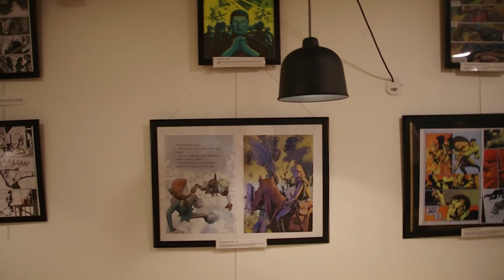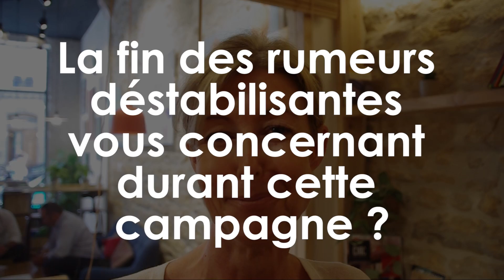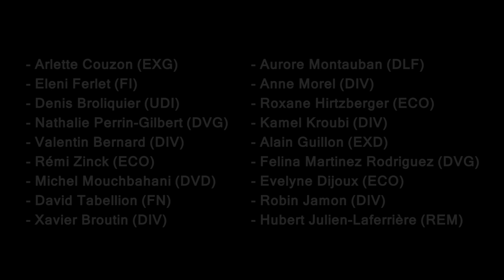Législatives : Ma circo avec Laurence Balas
Législatives : Ma Circo

Nous avons rencontré Laurence Balas à l'Anticafé dans le 1er arrondissement de Lyon où elle nous a donné rendez-vous. Et où nous avons pu en apprendre davantage sur la députée qu'elle souhaite devenir cet été dans la 2e circonscription du Rhône.